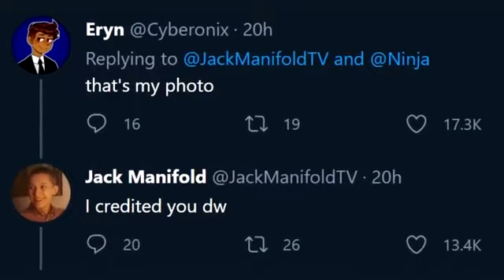Dream smp vs Ninja (twitter reactions)